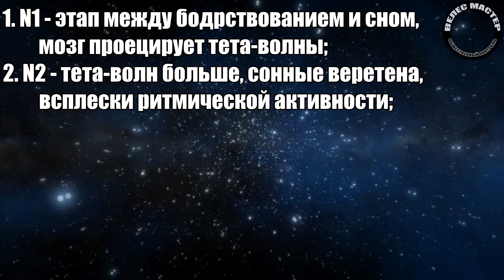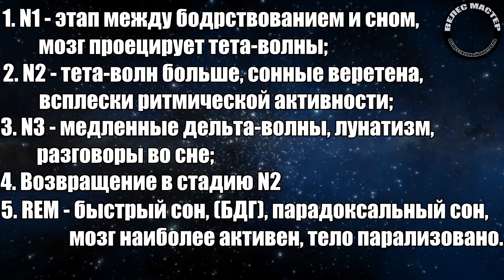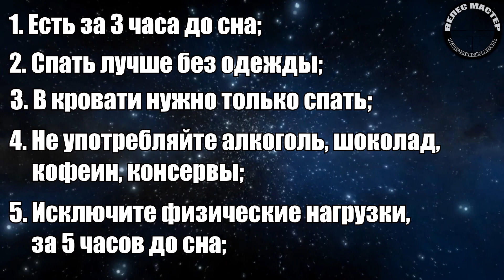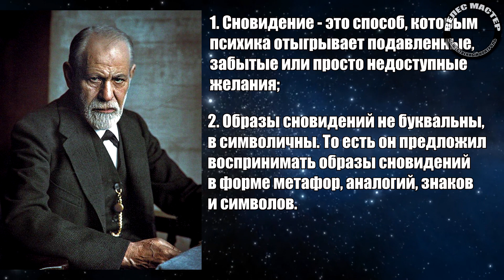Сновидения / Толкование снов / Что известно науке?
Третью часть всей нашей жизни мы проводим во сне и, как ни странно, науке на сегодняшний момент очень мало известно о том, что же происходит на самом деле с нашим организмом и сознанием в тот момент, когда мы спим. Но что уже известно и какую пользу можно извлечь из времени, потраченного на сон – об этом мы и поговорим в сегодняшнем видео.
Тайм-коды:
0:00 - Вступление;
0:33 - О средней продолжительности сна;
0:48 - Почему важно спать 8 часов, что происходит во время сна;
1:30 - Не давать спать, как вид пыток;
1:58 - Сравнение работы мозга с компьютером;
2:22 - Фазы сна (подробно);
5:15 - К чему приводит недосыпание;
5:45 - Что нужно учитывать, чтобы организм полноценно отдыхал во время сна;
6:33 - Что такое сновидения и почему нам снятся сны;
7:22 - Зигмунд Фрейд - первый человек научно объяснивший сновидения;
8:18 - Карл Густав Юнг ученик Фрейда о сновидениях;
11:00 - Подведение итогов;
12:19 - Заключение.

Поддержать автора:
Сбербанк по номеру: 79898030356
Сбербанк-карта: 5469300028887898 Сергей Григорьевич М.